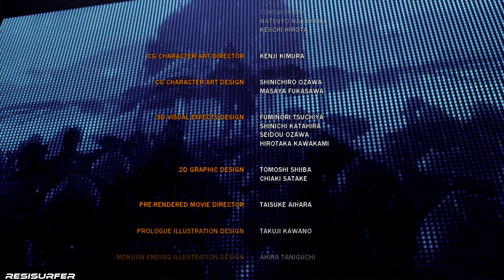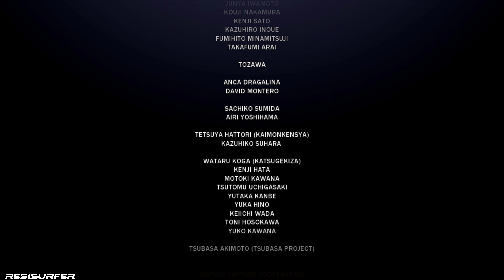Asuka Kazama Ultra Hard Arcade Mode Tekken 6 4K 60 FPS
Asuka Kazama Arcade Mode
Tekken 6  Blood Line Rebellion Ultra Hard PS3 Edition Playthrough on Rpcs3 emulator in 4k 60 FPS